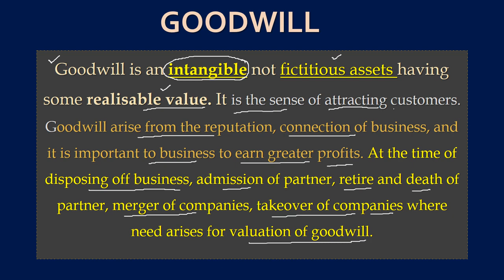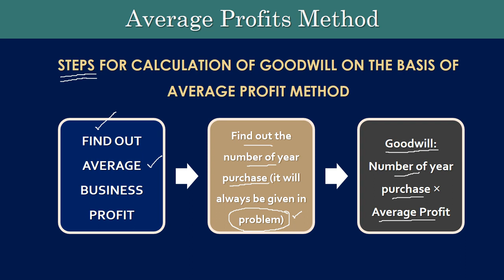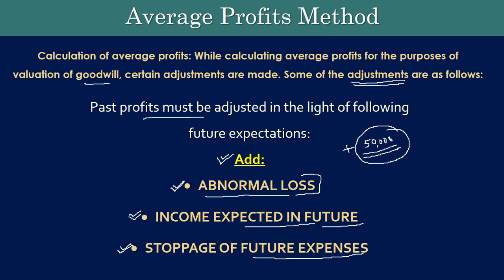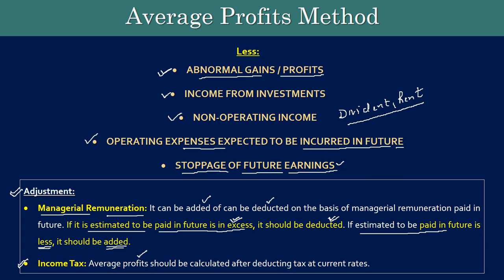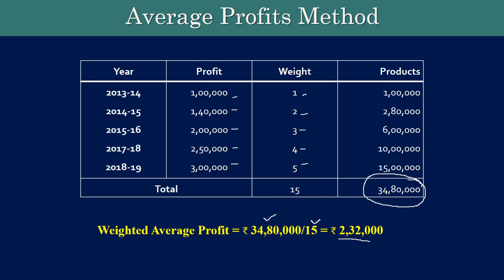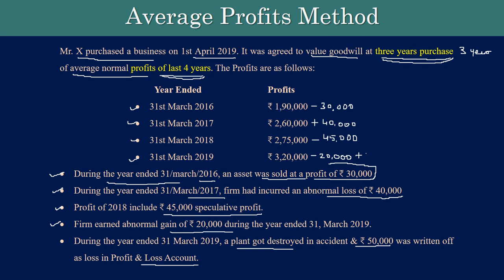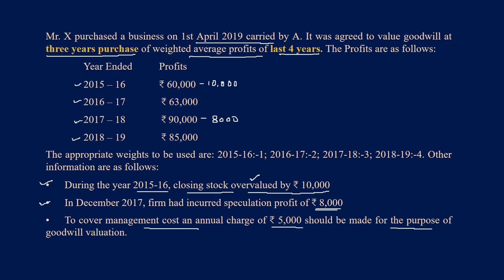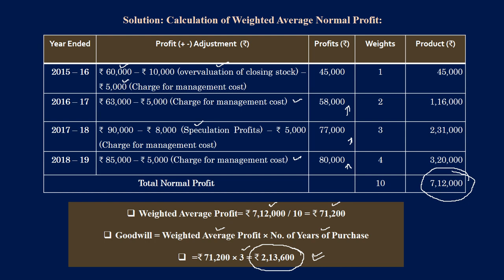Valuation of Goodwill | Average Profit Method | Part- 2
In this video of CORPORATE ACCOUNTING, Valuation of Goodwill topic is discussed. This video explains the topics:
*Average Profit Method of Valuing Goodwill;

Part 1 of Valuation of Goodwill explains the following topics:
1. Meaning of Goodwill;
2. Features of Goodwill;
3. Factors affecting Goodwill
4. Need for Valuation of Goodwill.